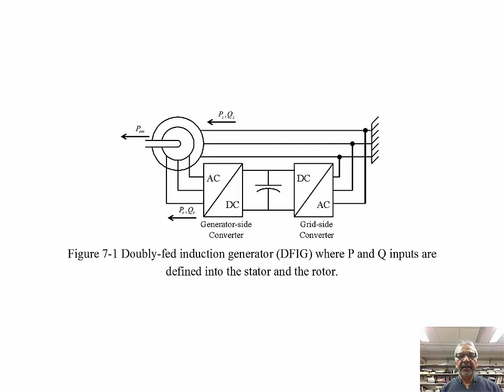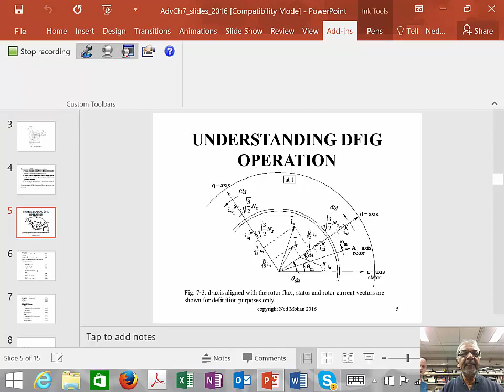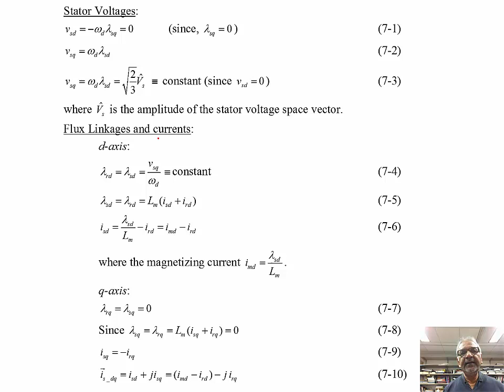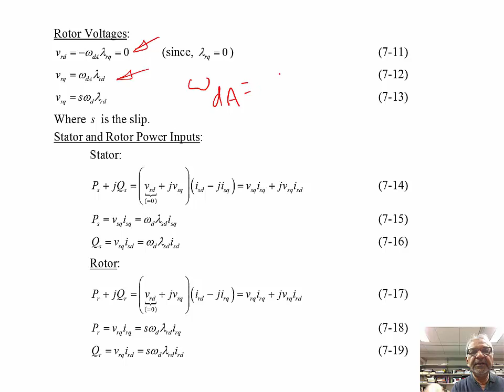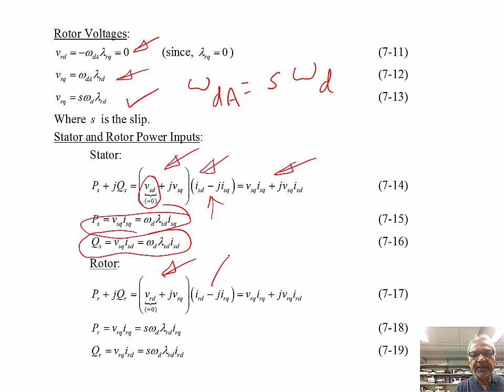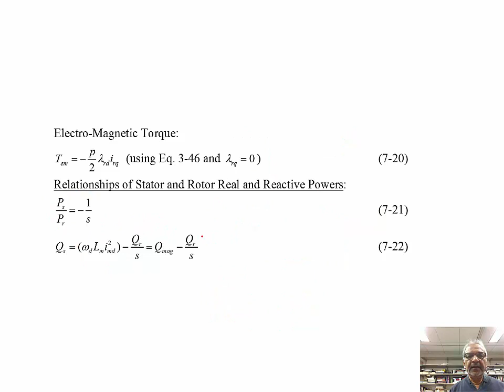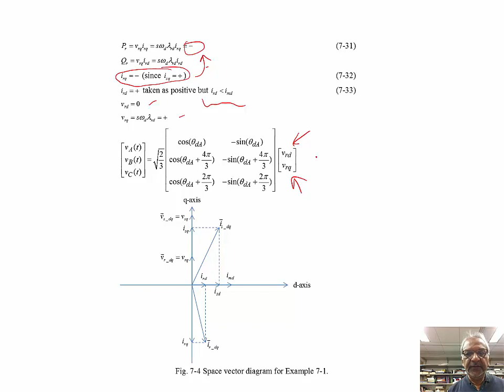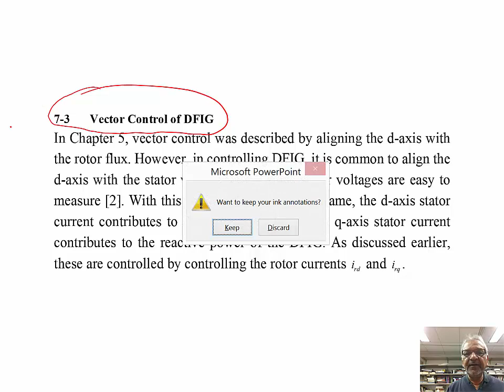Vector Control of Drives: Module 10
Module 10: Dynamic Analysis of Doubly-Fed Induction Generators and their Vector Control